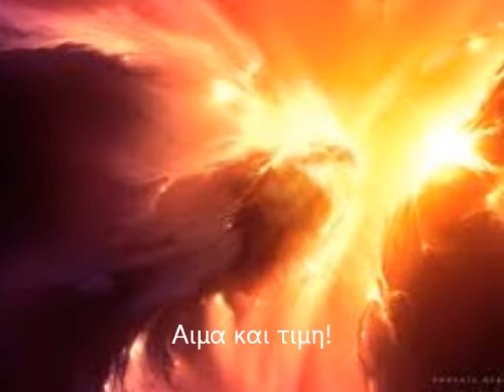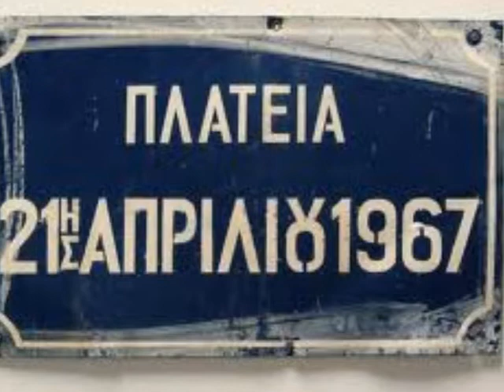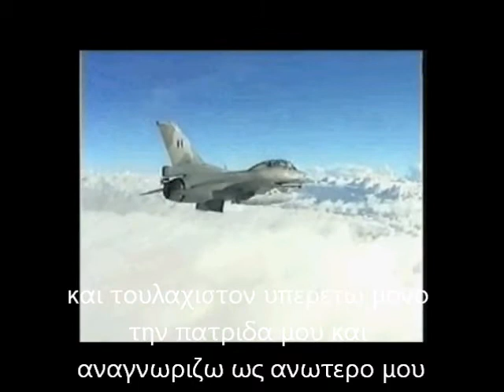Karras - Kai den vrika dinami (Georgios Papadopoulos)